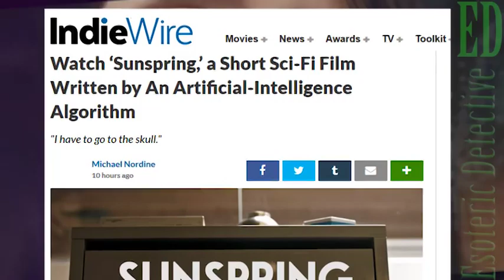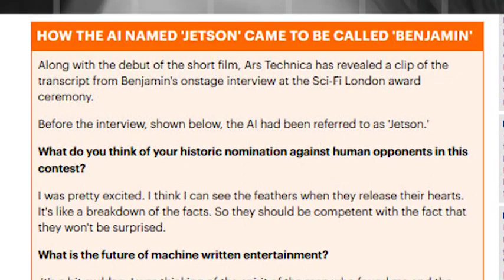Historic Moment! Advanced AI writes entire Short Film “Sunspring” | (Benjamin Sci-Fi London )